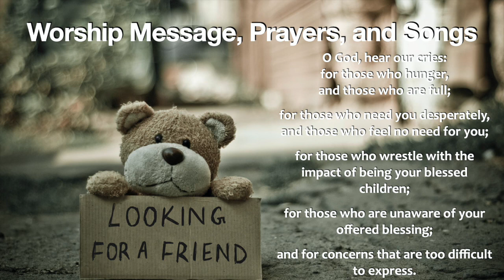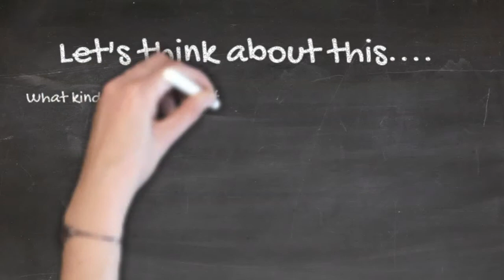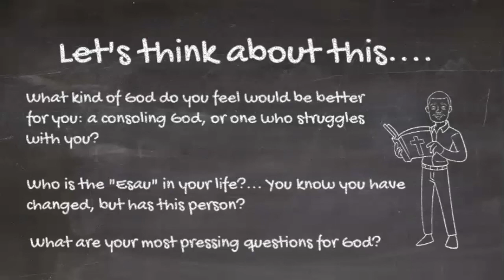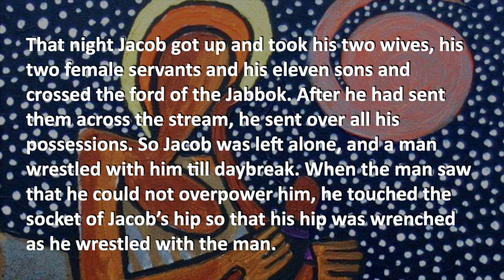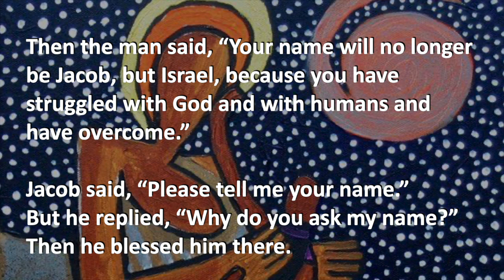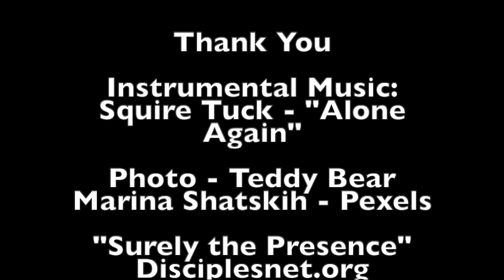Worship 2020 08 02 FCC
Worship message songs and prayers for Sunday, August 2, 2020